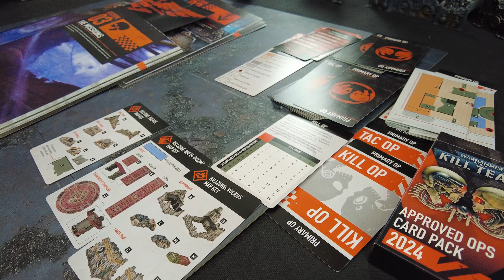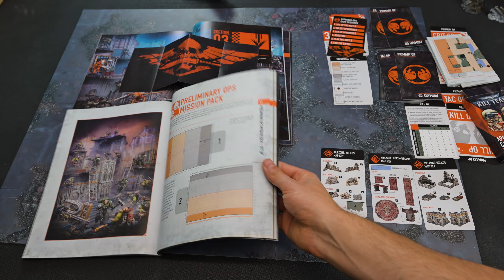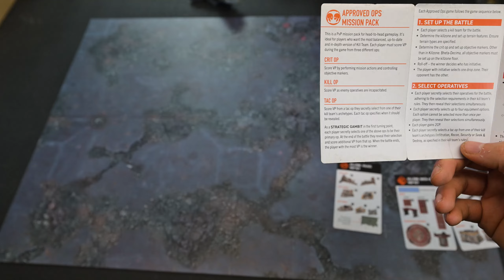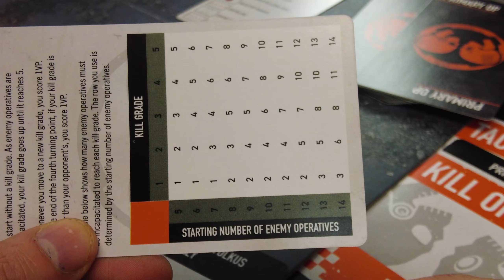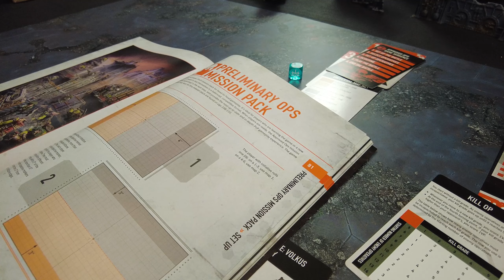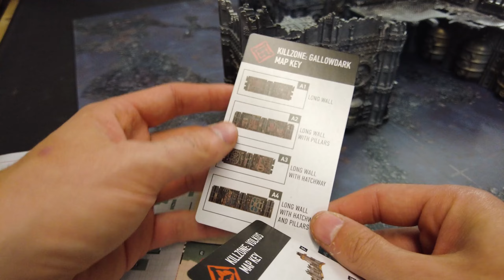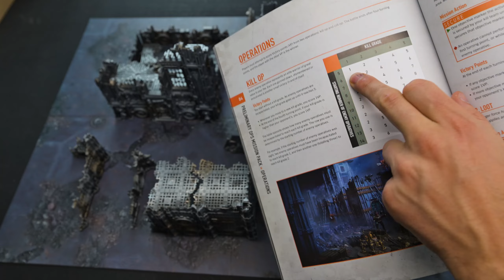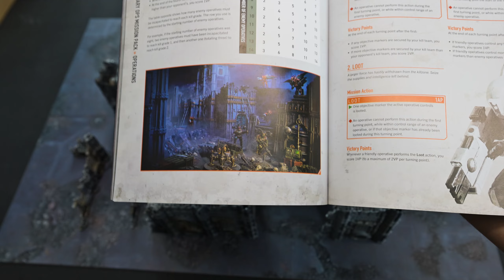Wie spielt man Killteam 2024 - EP02: Missionsziele & Aufbau sowie der Erste Wendepunkt [DE/GER]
Wie genau spielt man die neue Edition Killteam - nach der ersten Episode, die sich mit den Grundregeln befasst, gehe ich nun mit Euch an den Tisch um die unterschiedlichen Möglichkeiten darzustellen wie man ein Missionssetup vorbereitet.

Hier werden wir von der Auswahl der Mission, übers Terrain-Setup, bis hin zur Killteam Aufstellung gehen. Dazu Simulieren wir mit jeweils 1 Figur einen Wendepunkt durchgespielt.

// Die oft erwähnte Tac-Ops / Tactical Operation, heißt im deutschen Geheimoperation.

Viel Spaß

Timetable:
00:00:00 Intro und Einleitung
00:01:19 Arten von Missionen
00:03:37 Co-op  Missionen
00:05:38 Ziel-/Operationstypen
00:07:31 Kill Op / Tötungsziel erklärt
00:11:01 Killzone nach Vorlage
00:12:24 Killzone aufstellen
00:15:28 Wahl der Ziele/Ops und Pre-Game
00:19:42 Let's Play Killteam
00:21:24 Ausrüstung / Equipment / Geheim Ops
00:24:47 Das Team dritteln
00:26.37  Scouting / Schere, Stein, Papier
00:30:22 Strategiephase
00:33:42 Aufstellung
00:35:35 Ready / Bereitmachen
00:37:51 Wendepunkt 1 und die erste Aktivierung
00:42:41 Aktivierung Spieler 2
00:50.24 Ende eines Wendepunktes
00:53:30 Schlusswort

Schaut auch unbedingt mal bei  Kutami vorbei:
für einen super Online-Shop rund ums Hobby!
Du würdest meine Arbeit gerne unterstützen?